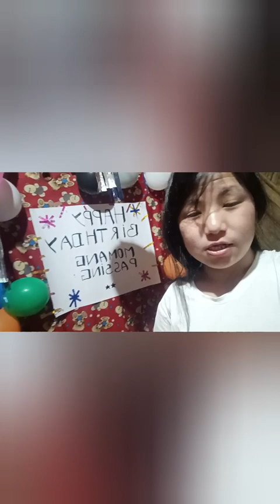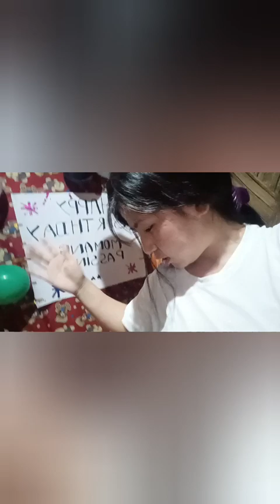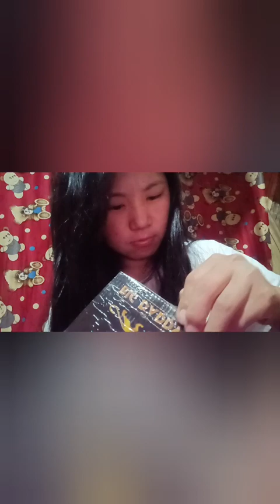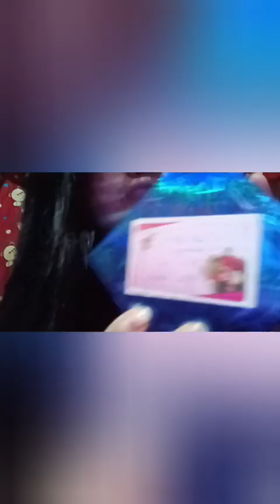my birthday party celebration...3rd June🥳🥳🥳🥳momangpassingvlog